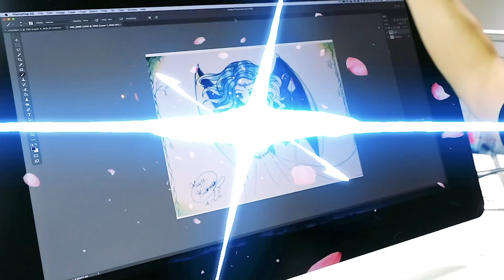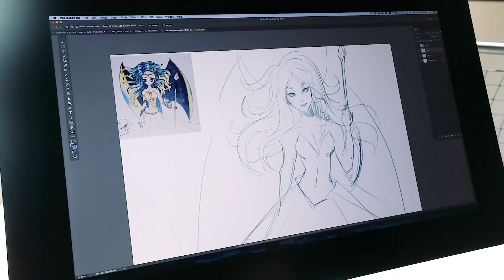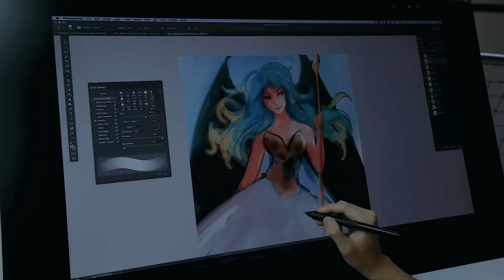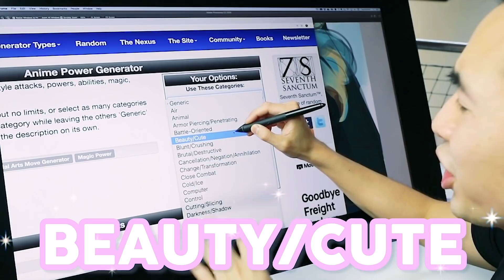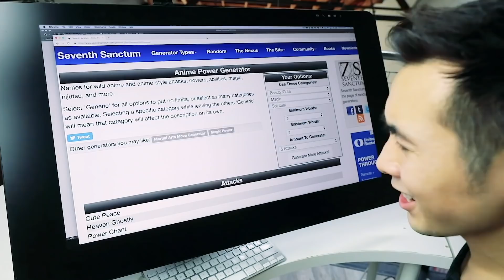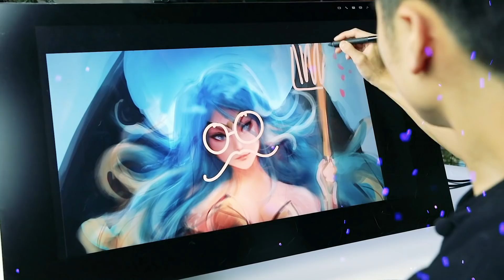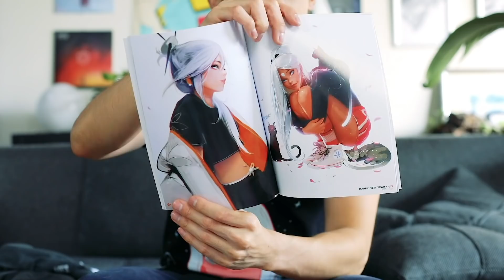PAINTING A FAN'S CHARACTER!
Hey guys! It's the first Fan redraw video of the year!! Thanks for all your submissions, there were SOOOO MANY GREAT ONEEESS. These are always some of my favorite vids to do. If you want to submit your drawings, make sure you're following my instagram, usually I announce on my instagram story for submissions.

🔥 Digital Art Bootcamp - GET YOUR ART GLOWUP!! (22 classes)

💌 SEND ME THINGS:
RossDraws